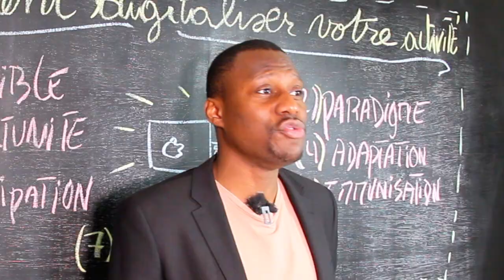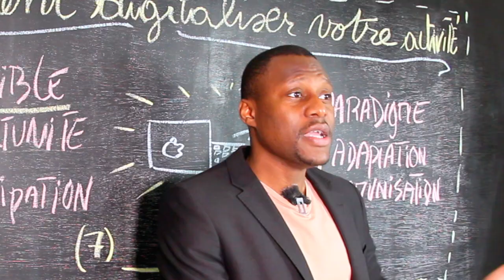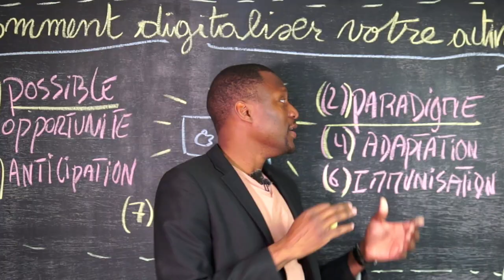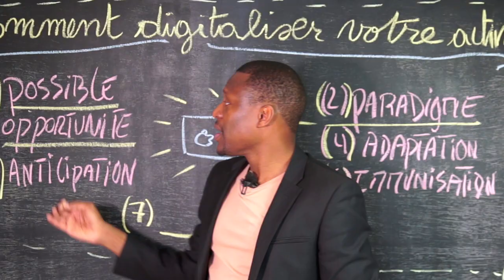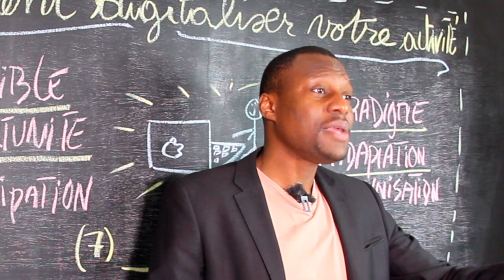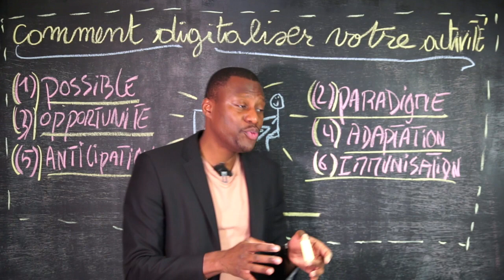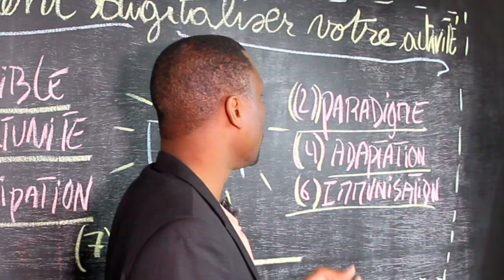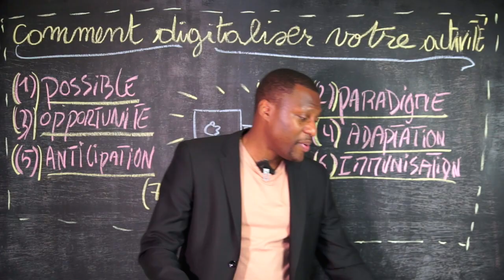COMMENT MONTER UN BUSINESS EN LIGNE (Et Vendre Ses Produits, Services, Formation, Coaching)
Comment Monter Un Business En Ligne Et Comment Vendre Ses Produits Ou Services Efficacement (grâce à INTERNET) ?  I 🎬✅ Découvrez la réponse de Zico Kiaxx et téléchargez la méthode, le parcours de transformation de l'entrepreneur Prospère : 👉🏾 . ***⇣⇣⇣⚠️Déroulez la page pour télécharger 8 guides offerts (vos cadeaux de bienvenue;-) ***⇣⇣⇣

▬▬▬▬▬▬▬▬▬▬▬▬▬▬ 🎁✍🏽CADEAUX OFFERTS ▬▬▬▬▬▬▬▬▬▬▬▬▬▬
Téléchargez GRATUITEMENT Vos cadeaux de bienvenue (Guides+Formations VIDÉO):

Dans cette vidéo, vous découvrirez comment digitaliser votre business et comment vendre vos produits et/ou services.

▬▬▬▬▬▬▬▬▬▬▬▬▬▬ DES QUESTIONS? ▬▬▬▬▬▬▬▬▬▬▬